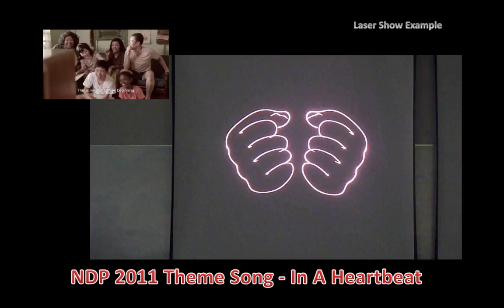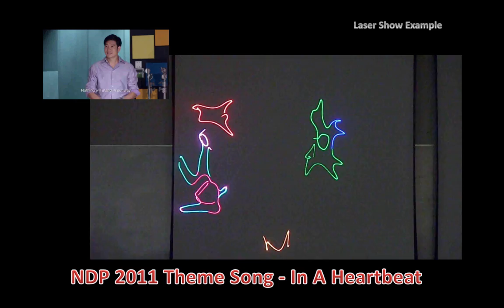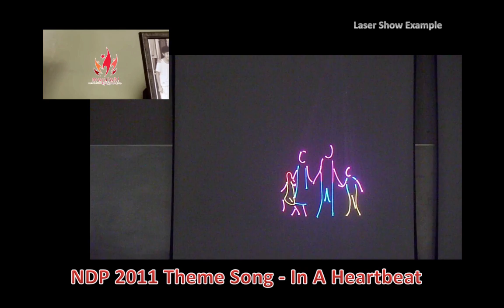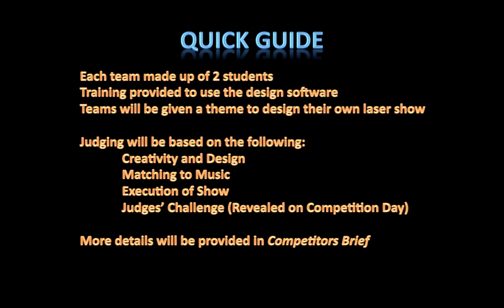Laser Show Design